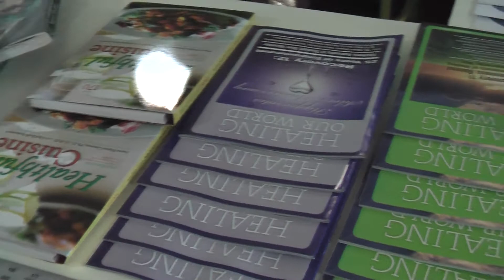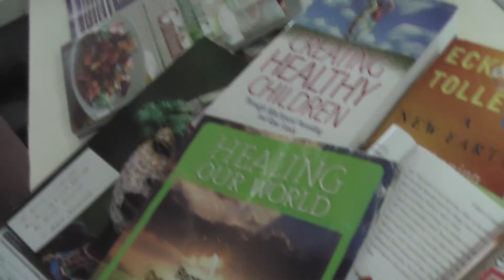Thierry Brouwers, Viktor Kulvinskas at Nuage Cafe